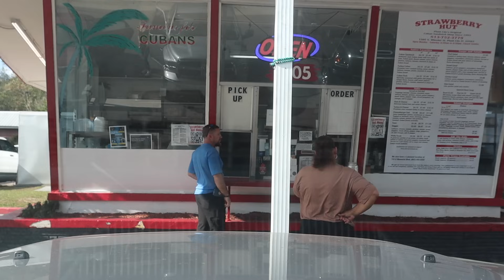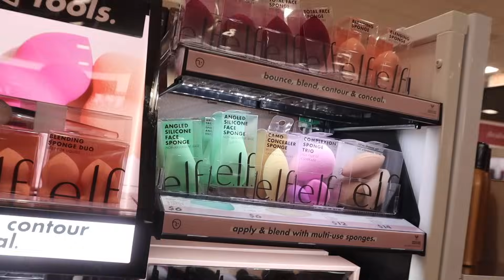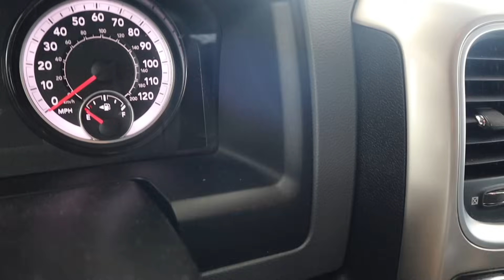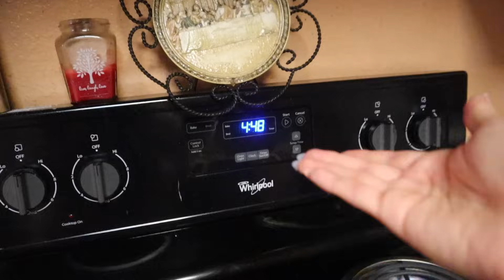WEEKEND IN MY LIFE VLOG♡ drive w/ me, gym, christmas lights, makeup & more! | Melissa Torres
Amazon Storefront

 • Morning Routine – Ghostrifter Officia...